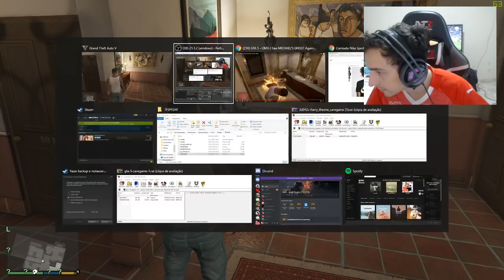O fantasma de Michael é REAL? !! - GTA 5